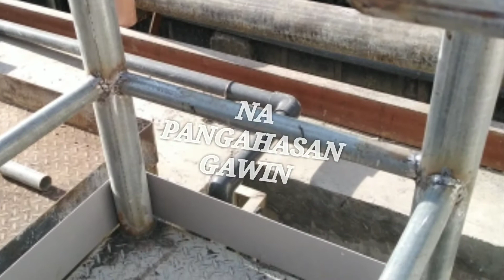Na pangahasang gawin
Inspired our self to the new skills